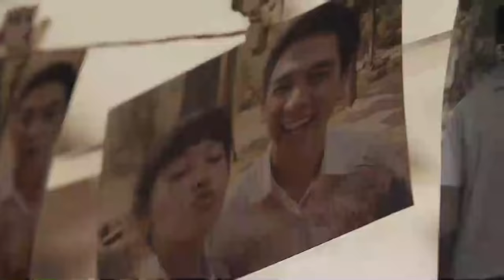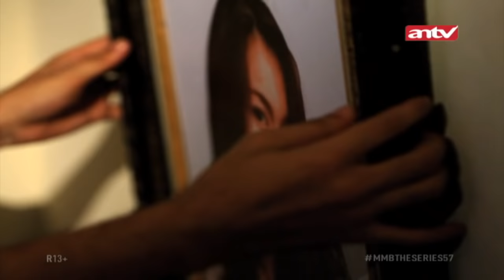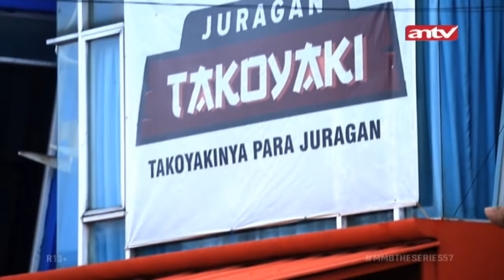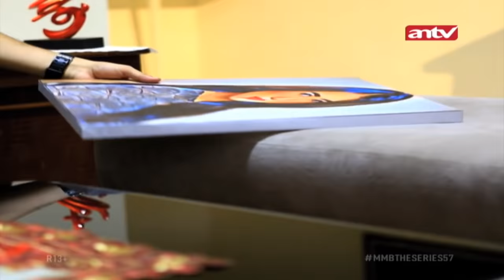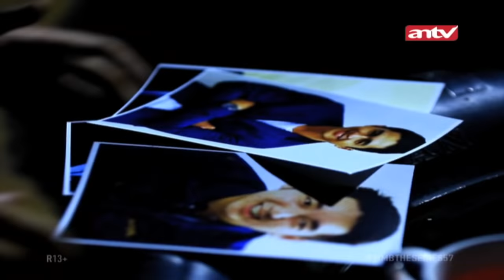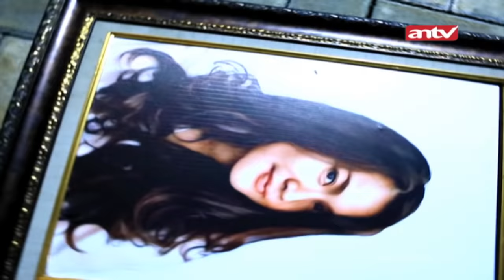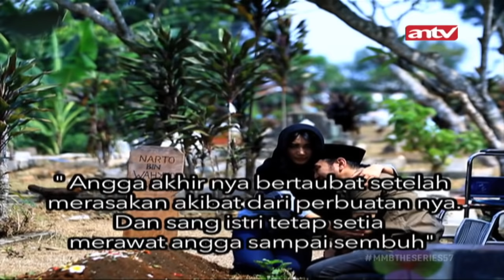Pelukis Gaib! | Menembus Mata Batin The Series | ANTV Eps 57 6 November 2018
Pelukis Gaib! Menembus Mata Batin The Series ANTV 6 November 2018 Eps 57

SUAMIKU PELUKIS GHAIB MENGAMBIL NYAWAMELALUI LUKISANNYA

Angga adalah seorang seniman pelukis yang miskin. Angga Stress karena istrinya sedang hamil. Angga mencoba menjual lukisannya tapi ternyata tak laku. Sementara istrinya, Eci butuh biaya DOkter. Angga sangat frustasi. Apalagi mertuanya Pak Narto selalu menyindir Angga sebagai seniman kere tidak berguna. Suatu hari Angga menjual cincin kawinnya untuk biaya pengobatan istrinya. Setelah mendapat uang, Angga langsung berniat membeli obat. Tapi dijalan, Angga bertemu seorang Kakek Tua yang bilang ia menjual lukisan. Anehnya SI Kakek agak memaksa Angga untuk membeli lukisan itu. Ketika lukisan terbungkus itu dibuka. Terlihat Lukisan perempuan sangat cantik dan magis dengan judul Jasmin. Angga langsung merasa terhipnotis bahwa ia harus membeli lukisan itu. Ketika ditanya harganya berapa, Si KAkek bilang harga lukisan ini adalah sejumlah uang yang dimiliki Angga. ANgga lalu memberikan semua uangnya.

Eci marah dan menangis mengetahui Angga malah menghabiskan uangnnya untuk membeli lukisan. Bahkan Ayah Eci (Pak Narto) sangat marah dan meminta Angga sekalian saja menceraikan Eci, karena selama ini Eci tidak pernah bisa membahagiakan Eci. Angga disuir oleh Pak Narto. Bahkan semua lukisan ANgga dibakar oleh Pak Narto. Kecuali Lukisan Jasmin berhasil diselamatkan. Angga pergi dengan sangat sedih sekaligus geram. Eci yang sedang hamil berusaha mencari ANggga. Tapi Pak Narto suruh Eci tak memikirkan Angga. Anggap saja suami kamu itu udah mati. Eci hanya bisa menangis membayangkan ia akan melahirkan tanpa suaminya itu.

Karena tak punya uang, Angga tinggal di sebuah gubuk dengan membawa Kanvas dan peralatan melukisnya. Suatu malam Angga melukis dan ketiduran. Angga bermimpi bertemu dengan Jasmin, perempuan yang ada di lukisannya itu. Dalam mimpinya itu Angga berhubungan dengan Jasmin. Jasmin bilang ia akan memberikan kekayaan pada Angga.

Suatu hari ANgga berusaha melukis tapi tak bisa konsentrasi karena geram dengan perilaku mertuanya. bertemu lelaki yang bercerita kalau ia sakit hati pada mertuanya. Akhirnya Angga melukis wajah Pak Narto, mertua yang bencinya itu dan mencoret garis lurus di lehernya!.. Saat itu Lukisan bergetar dan berpendar mengeluarkan sinar. Di rumahnya Pak Narto tersentak dan kesakitan merasakan tubuhnya seperti ditusuk jutaan jarum. Pak Narto kesakitan dan akhirnya mati.Angga juga kaget ketika ia memajang lukisan Pak Narto itu. Ada yang menawarnya dengan harga sangat mahal. Lebih kaget lagi, Eci memberi kabar kalau ayahnya meninggal.

Akhirnya ANgga kembali bersama Eci. TApi anehnya perilaku Angga sudah berubah. Angga tak pernah tidur bersama Eci. Dia juga memajam Lukisan Jasmin di kamarnya. Setiap malam Eci mendengar seperti ada suara perempuan dari dalam kamar Angga. Angga juga berubah kasar dan memperlakukan Eci layaknya seperti pembantu. Dan Eci tambah kaget. Karena Angga menerima jasa Santet dengan cara sangat Aneh!.. Caranya, pertama Angga melukis wajah orang yang akan disantet itu!.. Dan secara gaib orang itu akan mati mengenaskan. Dan ketika lukisan itu dijual, orang seperti tersihir untuk membelinya dengan harga mahal. Eci berusaha menasihati Angga, tapi ANgga malah marah dan menyiksa Eci dan menyuruh Eci tidak mencampuri urusannya.Angga kerap berfoya-foya dengan perempuan lain dan mabuk-mabukan.

Eci makin menderita. Sementara itu Angga bertemu seorang perempuan model bernama Mayang yang sangat cantik. Mayang menyanggupi dinikahi oleh ANgga asalkan ANgga memberikan dirinya rumah. Angga kebingungan lalu bertanya pada Jasmin siapa yang harus dikorbankan olehnya jika uang yang besar. Jasmin menjawab anak Angga yang masih dalam kandungan!.. Angga sangat kaget. Tapi hatinya sudah buta menginginkan Mayang. Angga lalu nekat melukis janin bayi dalam kandungan. Malam itu juga perut Eci kesakitan hingga akhirnya keguguran!!.. Setelah itu tak disangka seorang lelaki membeli lukisan janin bayi itu seharga 400 juta. Eci sangat sedih dan frustasi kehilangan bayinya. Apalagi Eci menikah dengan Mayang. Eci hancur luluh lantak ke dasar keputusasaannya. Apalagi Eci baru tahu kalau ANgga telah mengorbankan jani bayi anak mereka untuk memperoleh kekayaan dan istri baru yang cantik.

Eci hampir putus asa mencari cara agar bisa menyadarkan suaminya. Akhirnya Eci mengetahui kalau sumber semua bencana ini adalah lukisan Jasmin itu. Suatu hari Eci nekat mengambil lukisan itu dari kamar Angga dan membakarnya!.. Saat itu terdengar suara jeritan perempuan!!.. Di tempat lain ANgga juga kesakitan dan kepanasan!!.. Arwah Jasmin sangat marah ke ANgga karena tidak menjaga lukisannya. Arwah Jasmin menyiksa Angga hingga lumpuh dan tidak bisa berjalan. Angga akhirnya menyesali semua perbuatannya dan meminta maaf pada istrinya Eci.